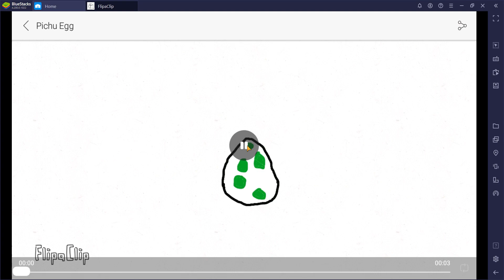Pichu Egg - FlipaClip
Made using FlipaClip